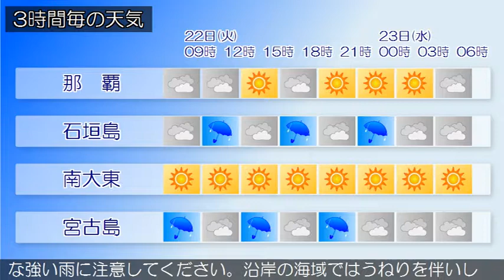2017/08/22 沖縄地方の天気予報 朝